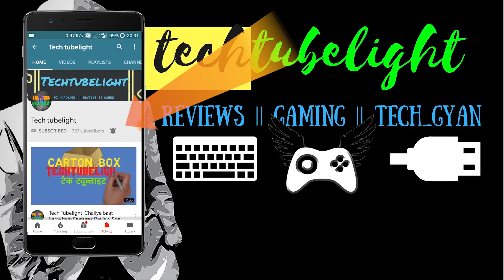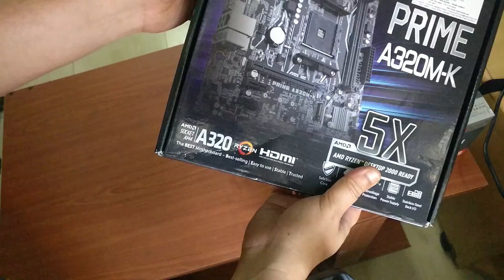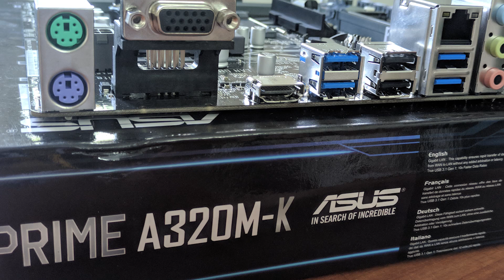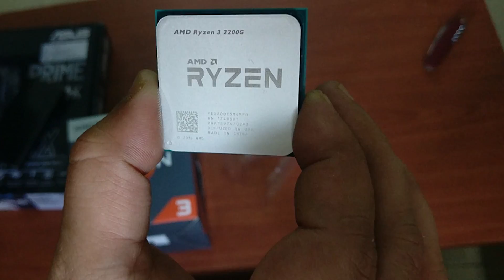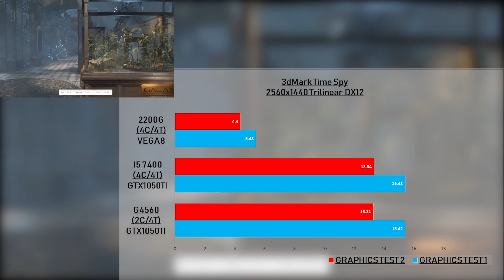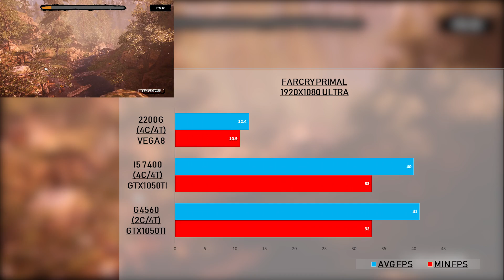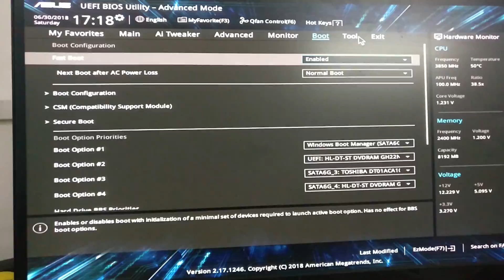Can You Play Games on Ryzen 3 2200G Vega 8 Graphics? Build and Discussion